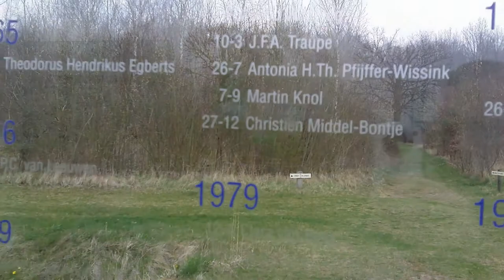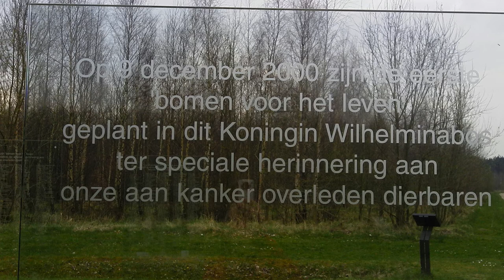Koningin Wilhelminabos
Het Koningin Wilhelminabos herbergt inmiddels namen van duizenden mensen. Elke naam op een glaspaneel bij de Gedenkplek is een klein monumentje. Een monumentje voor iemand die een ongelijke strijd verloren heeft. Maar ook voor iemand die anderen zo dierbaar was, dat zij de herinnering aan hem of haar op deze manier willen levend houden.

"Een ere-monument voor mensen die aan kanker zijn overleden." Zo beschreef een bezoeker de Gedenkplek in het Koningin Wilhelminabos. Op deze Gedenkplek staan glaspanelen met namen van dierbaren die aan kanker zijn overleden. Namen die de herinnering levend houden.

Rondom de Gedenkplek vormt zich nu een bos. Dat bos symboliseert het leven. Het groeit, biedt beschutting, sterft af en geeft daarmee leven door. Het bos biedt ook rust en ruimte voor onze herinneringen, voor vreugde, voor verdriet.